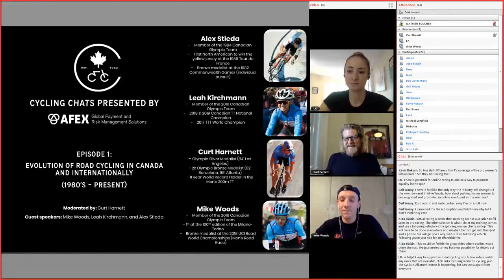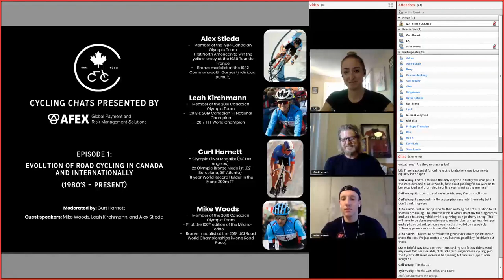Cycling Chats p/b AFEX | Episode 1 - The Evolution of Road Cycling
Canadian legends Curt Harnett, Leah Kirchmann, Alex Stieda and Mike Woods discuss the evolution of road cycling in Canada and internationally and how to get more people into the sport.

*Please note that there was a slight lag when uploading the webinar. People were in no way interrupting each other during the live webinar.